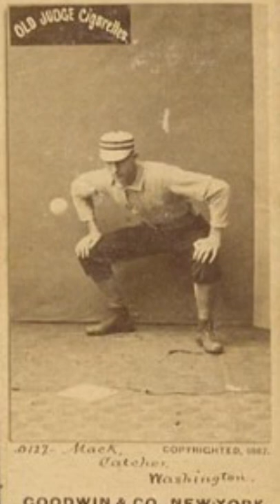Connie Mack Caused This Rule Change!